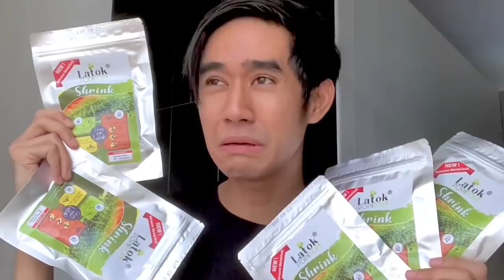MUKBANG LATOK 🤤 MELETOP DALAM MULUT HAWAU 😱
Tekan link ni untuk order Latok Pop Pop